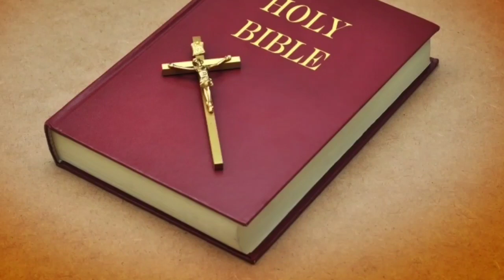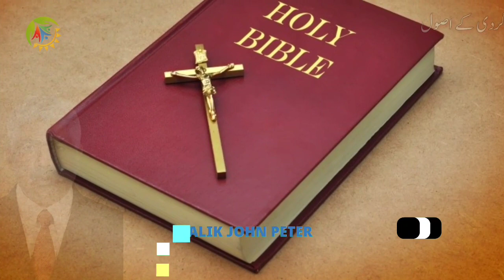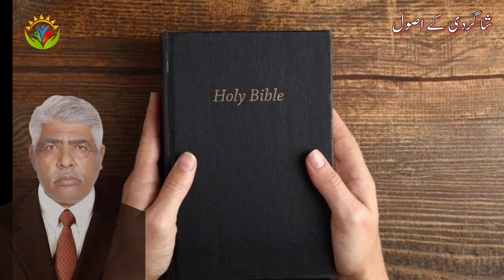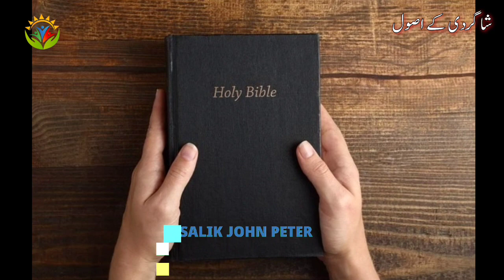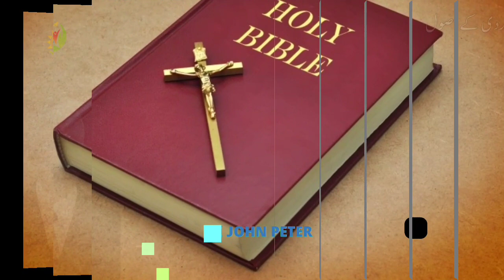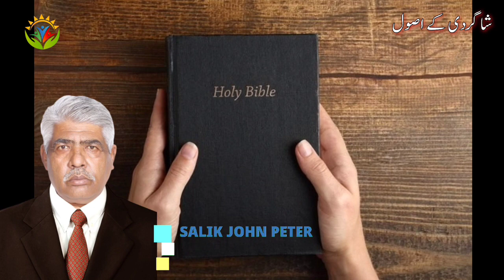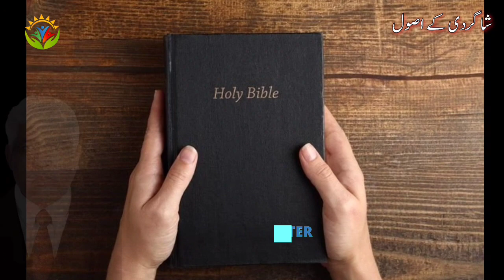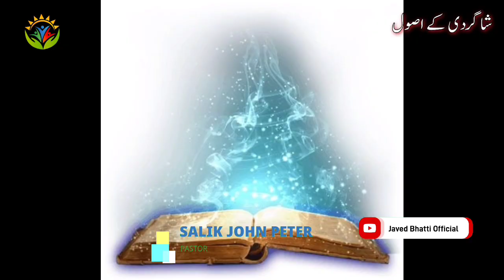Shagirdiat Ke Asool / Rule Of Deciples / Hindi Urdu Biblical Sermon